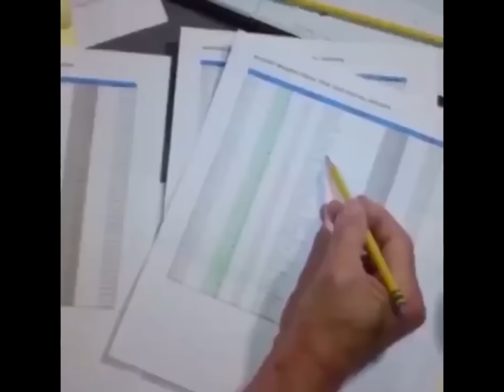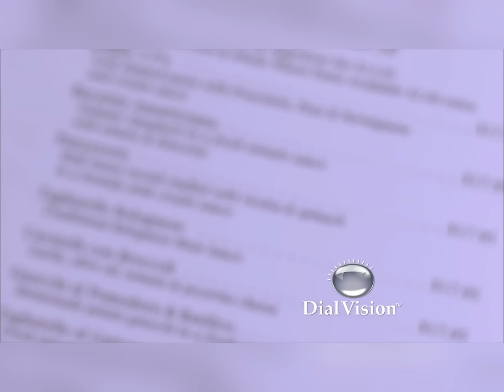¿Aún te preocupa tu visión?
Presentamos la tercera generación de lentes de contacto de enfoque múltiple, que corrigen la visión durante un mes.
Utilizando la tecnología alemana de enfoque variable, se pueden ajustar los grados para reducir la fatiga ocular y corregir gradualmente la visión, protegiendo así la salud ocular.
Equipados con lentes que protegen contra la luz azul y la radiación, alivian la fatiga ocular y protegen los ojos. Las lentes tecnológicas se adaptan automáticamente a los cambios de luz ultravioleta, ajustando el brillo para bloquear el deslumbramiento y garantizar una visión clara. Con una clasificación UV400, bloquean el 99.99% de los rayos ultravioleta, protegiendo así la salud ocular.
Las patillas de los lentes son de titanio puro, delgadas y flexibles, resisten el doblez y son cómodas y ligeras.
¡Oferta de marca por tiempo limitado, el precio más bajo del año, solo 50 pares disponibles, hasta agotar existencias!